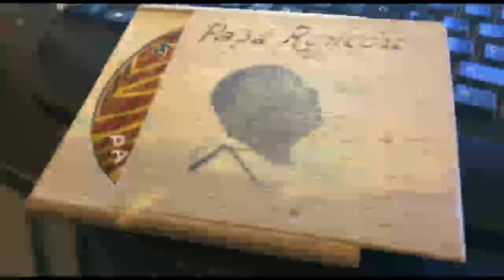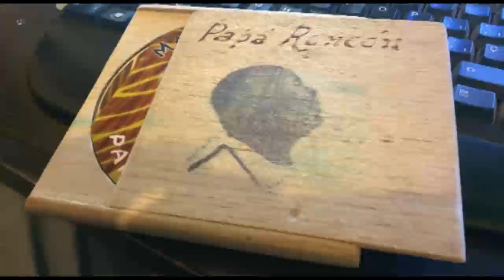Papá Roncón: Bambuco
Arranged by Guillermo Ayovi Erazo and Astrid Pape
Produced by Astrid Pape

Recorded January - July 2000 at Amarc-Estudios, Quito, by Paul Konz & Adrian Steinsleger
Mixed and mastered by Rudolfo Böhmwald / Postdata Producciones
Athmo recordings on DAT TCD-D100: Astrid Pape

ENSEMBLE KATANGA:
Papá Roncón: Marimba, Kununu, Bombo, Bongo & Voice
Catalina Mina Quintero: Bombo, Kununu & Voice
Rosa Huila Valencia: Guasa & Voice
Guest musician: Astrid Pape, Bongo y Bordon Marimba en "Oyeya" & "Torbellino"